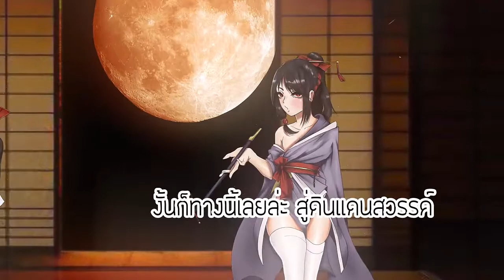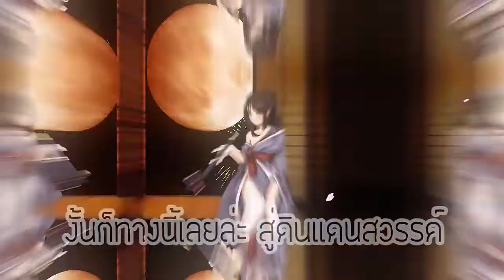[8人] Gokuraku jodo -Thai ver [Fantasy Chorus]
Credit
[Thai lyrics : Tiger Baka]

-Vocal-

Ame
CINDERY
FeARMyLoVE
Mitsuzane Run
RocKerBen
Toshio【年男】
Zakura
マリーシュガー

-Illust-

Jason

-Mix-

Folky Kung

-PV-

Kagame Nari
Mitsuzane Run